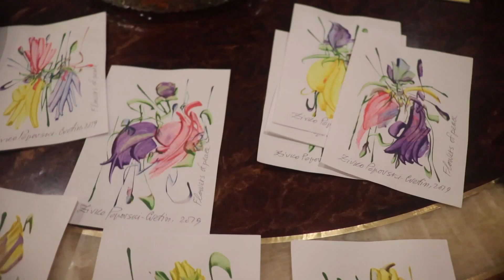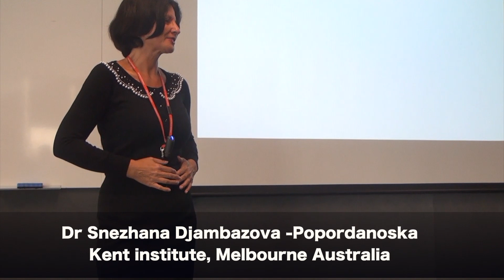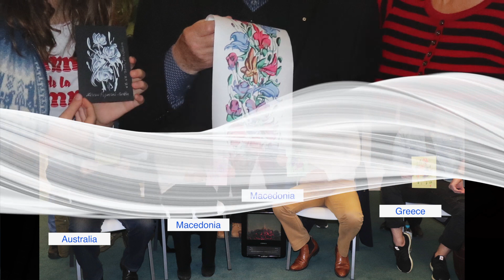Кралот на цвеќињата и Кралицата на љубовта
Инспирирано од една кратка, но незаборавна средба на двајца маркантни Македонци, Д-р Снежана Џамбазова -Попорданоска и Живко Поповски -Цветин, со мисија да ја шират пораката на мирот и љубовта во светот, ова видео на еден мошне интересен начин ги претставува нивните таленти, доблести и професионални достигнувања.Македонија вечна!